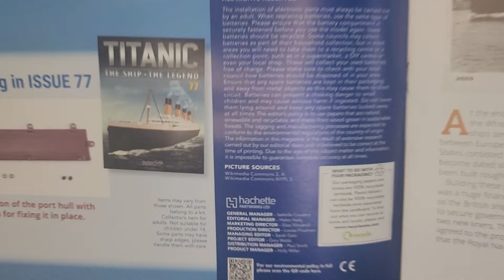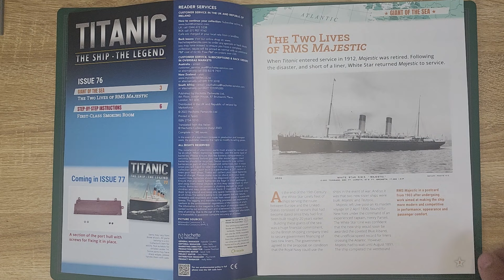Titanic Parte 76 de Hachette / Agora.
➡️ Un avance importante! Terminamods la cubierta "A" y probamos los leds.

➡️¡Checa la tienda con productos de Pasatiempo!

➡️ TIMESTAMPS
0:00 - Intro
0:48 - Dentro del fascículo
1:58 - Vamos a darle!
9:54 - Así se debería de ver